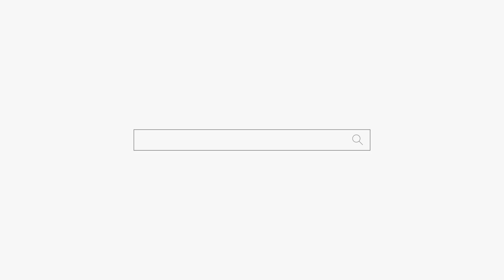내가 모를 줄 알았지🤬누구부터 할래??😖용군TV 황해도만신 송화 (대구점집 경산점집 영천점집 유명한점집 용한점집)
됩니다.